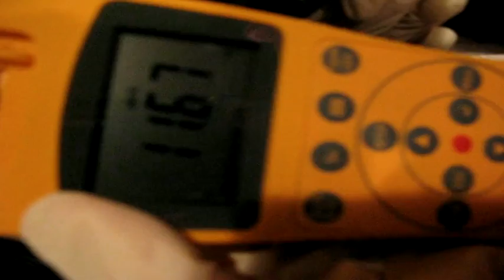FUKUSHIMA happy dirt $lurpy bypa$$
nuke industry wrecks it and few notice